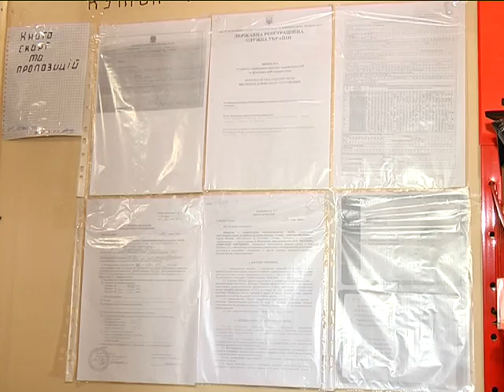Пиво - сила, спорт - могила?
Преподаватели училища физкулуьтуры протестукют против продажи пива под стенами учебного заведения.